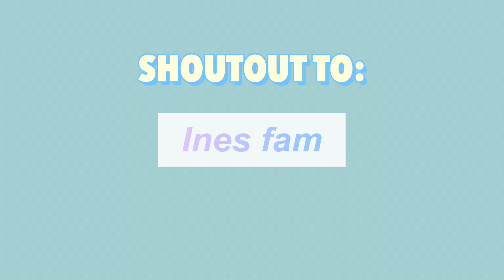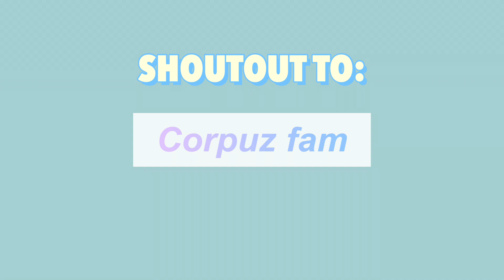HIDDEN GARDEN RESORT IN TANAY, RIZAL | THE SPARK MOTOVLOG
Watch mo ‘to! 😎